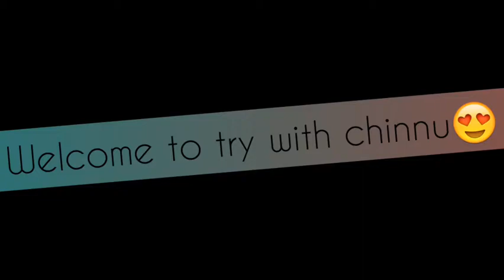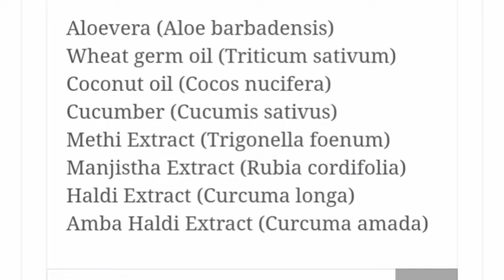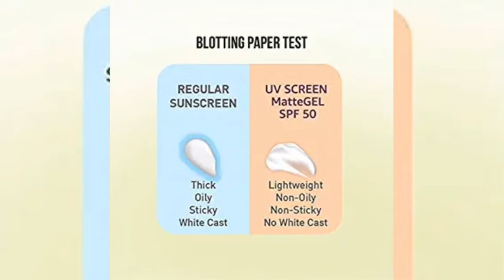patanjali sunscreen review in tamil # comparsion lotus Vs patanjali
Patanjali sun screen cream SPF 30 made from natural oils & extracts which protects the skin from harmful sun rays, nourish & revitalize the complexion to make skin fresh, smooth and beautiful.